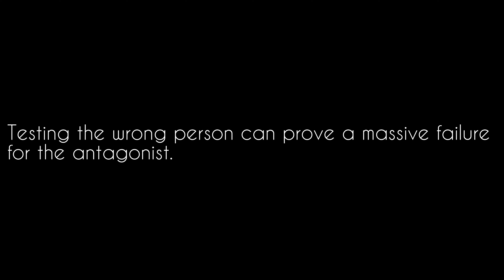Testing the wrong person can